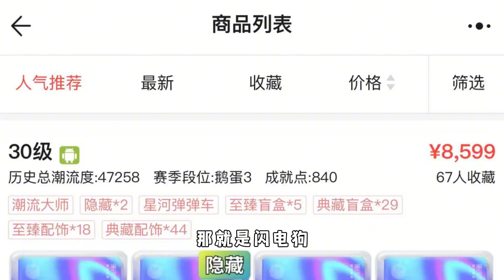蛋仔派对：闪电阿存为何那么火爆，仅仅是因为他的颜值吗？